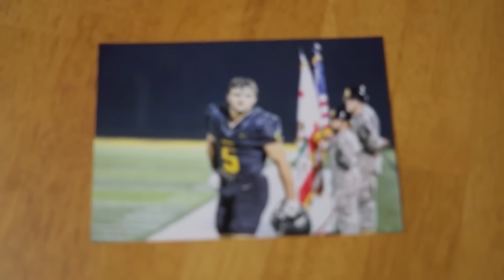Why Cam Skattebo May Sadly Never Fully Recover From His Ankle Dislocation – Psychology, Neuroscience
Will running back, Cam Skattabo, be able to physically and psychologically come back from his chilling severe ankle injury?

Now in the comments, have you had a major injury and were you able to fully recover or did you always feel like you were never the same again? Let everyone know in the comments below.

This video and all its content provide educational, analytical, and personal commentary based on psychological concepts. It does not provide clinical advice, diagnosis, or treatment. For personal mental health concerns, please consult a licensed professional.